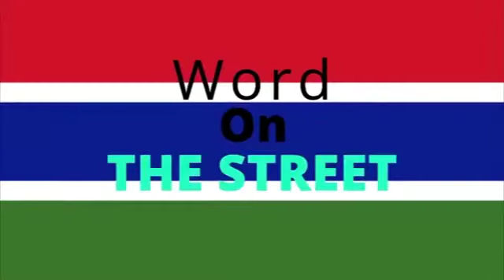WORD ON THE STREET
Love is a chapter of Banjul D' capital morning show that brings you News on politics, business, health, social, sports , and love stories. Watch Banjul D' capital live every morning from 10am to noon Monday to Friday